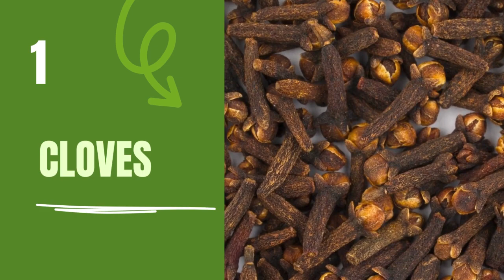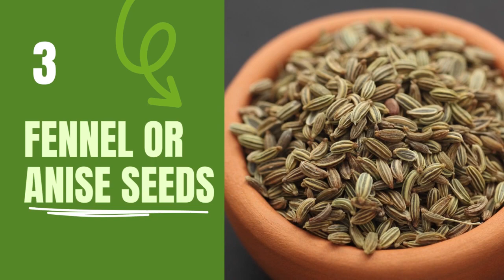3 Home Remedies to Eliminate Bad Breath. Stop Bad Breath Naturally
According to PubMed 90% of bad breath cases originate in the mouth. Other causes of bad breath are diet, health issues or medication. It isn’t hard to tackle bad breath on your own and many home remedies for bad breath are also helpful to your general health.

Hello, My name is Jonathan and welcome to BE BETTER NATURALLY. I am going to share with you (3 home remedies to eliminate bad breath)

Copyright Information:
- All rights to the content are not solely owned by us.

FOOTAGE -All free stock footage from Pexels and pixabay
License Canva user
License Filmora user

Video Title ideals (for the Algo!)
Fight bad breath using Cloves
How to do Oil Pulling
What cause bad breath

0:00 Intro
0:32 Cloves
1:05 Oil Pulling
1:50 Fennel Seeds